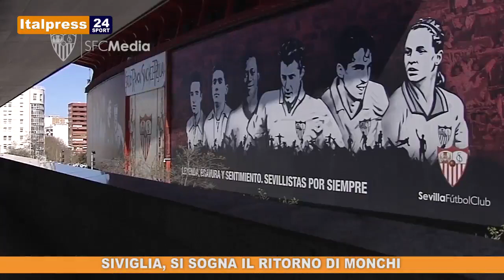TG SPORT ITALPRESS EDIZIONE DELLE ORE 17.00